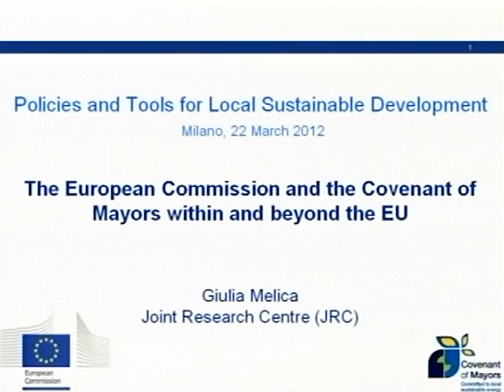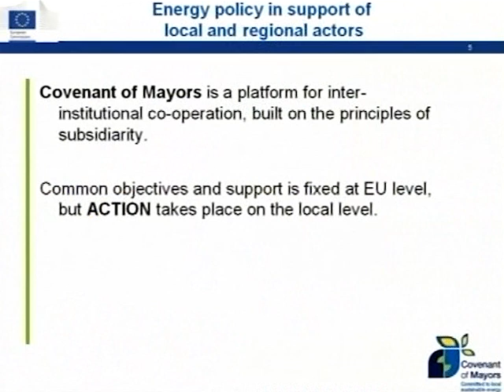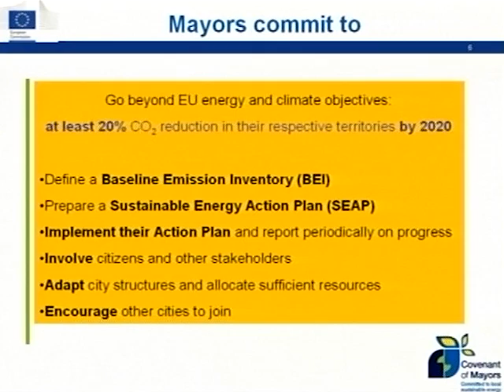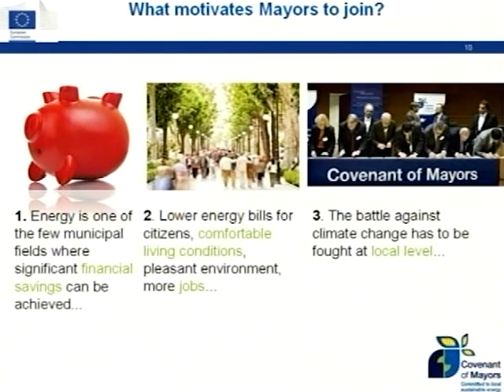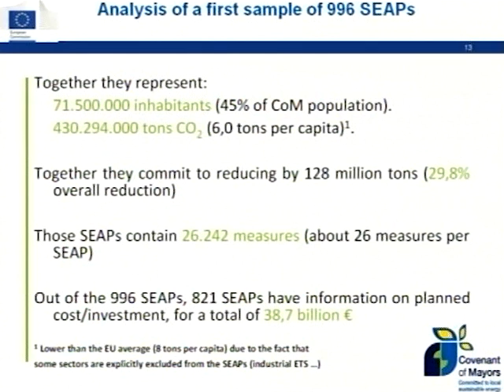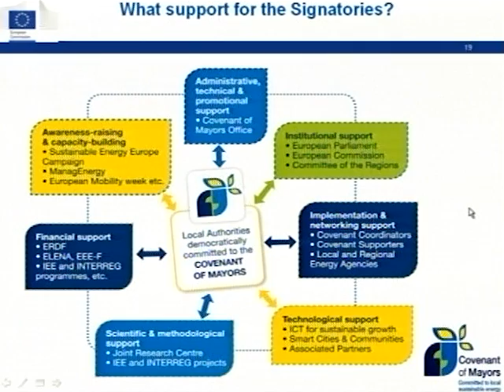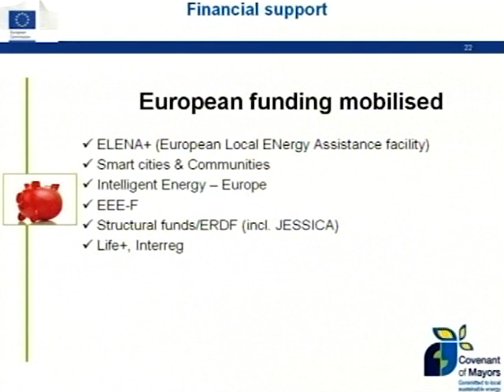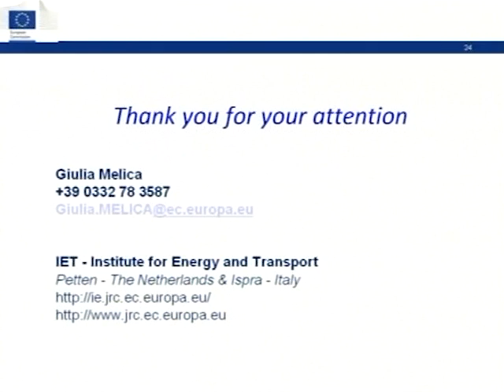G. Melica (The European Commission and the Covenant of Mayors within and beyond the EU)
Intervento di Giulia Melica, JRC Commissione Europea, al convegno internazionale Politiche e strumenti per lo sviluppo locale sostenibile (Policies and Tools for Local Sustainable Development).